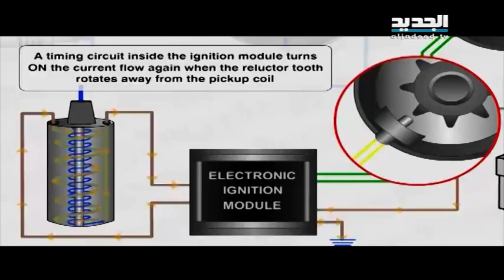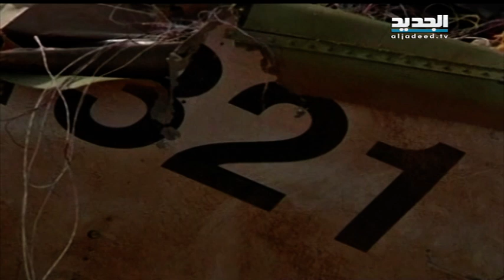لسقوط الطائرة المصرية أياد خفية إسرائيلية - كاتيا البيروتي